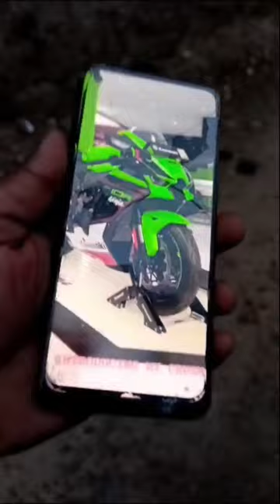Phone crash Ho Gaya😰😱🥺crash